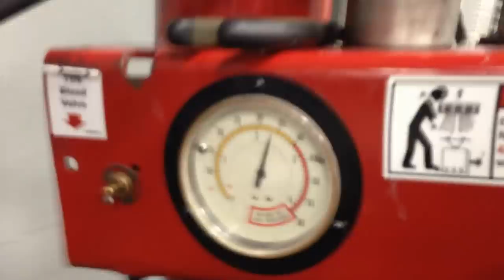125/70/16 Spare tire stretch on a full size rim.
Stretching a 125/70/16 spare tire on a Xxr 522 16inch rim.